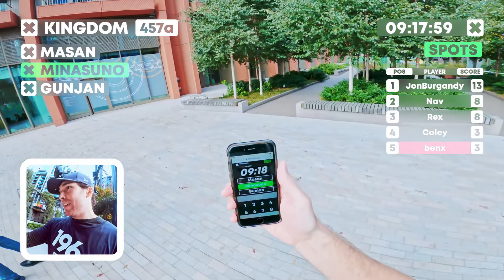No one escapes Jon Burgandy! | London Spy Games | Seektag Friendly #11 | Kingdom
Spooky game with a mad last few minutes! JonBurgandy's secret tactic remains a secret and is a mega-brain level strat!

Seektag is like Hide and Seek mixed with Tag! Score points by spotting other players without them spotting you, or by tagging checkpoints. It's a very sneaky game!

Spotting a Player: 5 Points
Tagging a Checkpoint: 3 Points

- - - PLAY! - - -
Want to play Seektag?

Visit seektag.co.uk for full Seektag Rules, Arenas and Checkpoints, and for other games!

If you enjoyed this video or you'd like to get involved I'd love to hear from you!